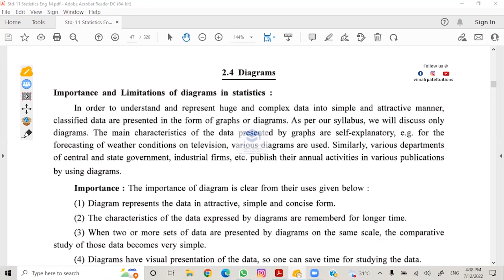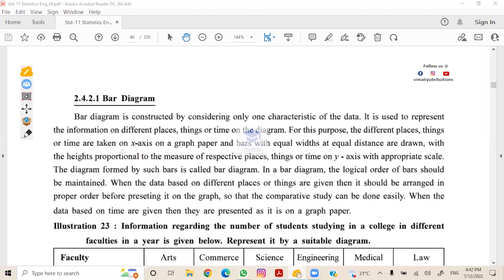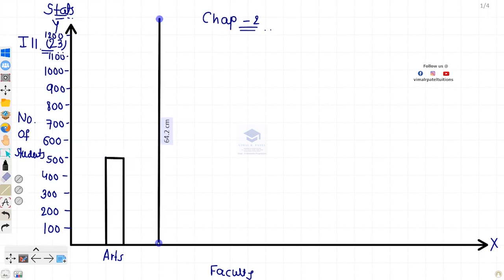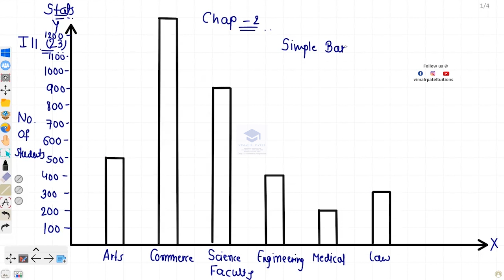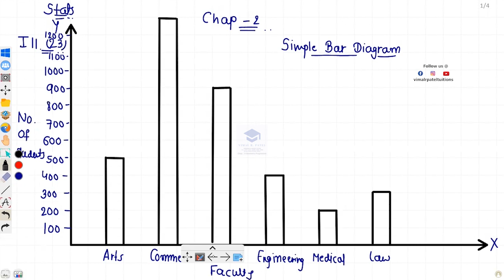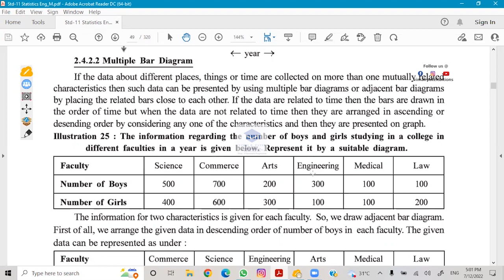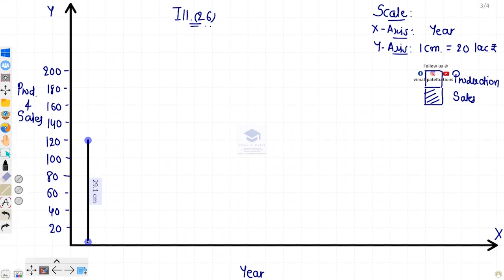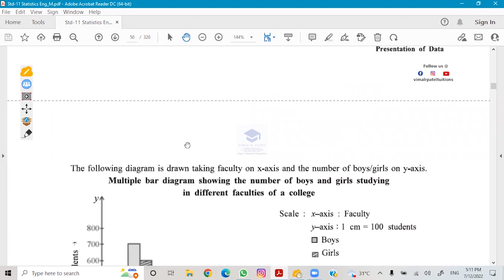Bar Diagram Simple and Multiple